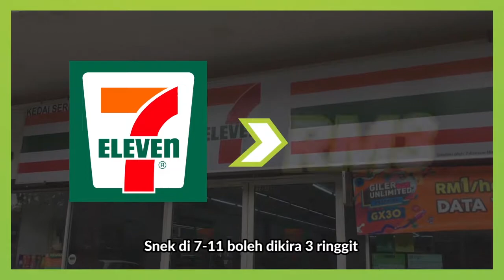Cara Jimat Wang Tanpa Kurang Makan | EP5 | Tip Penjimatan Wang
Tip Jimat Duit Makan. Anda pernah kira jumlah belanja harian untuk makanan sahaja?
Harga makanan dah semakin mahal. Jadi, kena ikat perut jimat duit makan ke?

Dalam episod ini, kami akan berkongsi cara menjimatkan wang dalam dompet anda tanpa kurang makan!